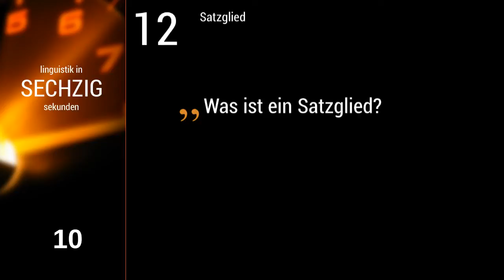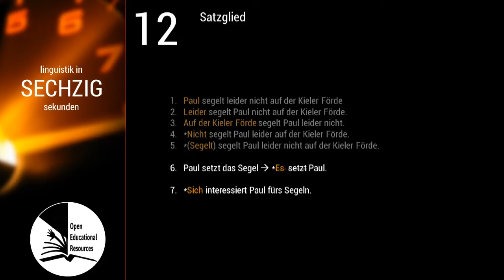Linguistik in 60 Sekunden - #012 Satzglied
"Was ist ein Satzglied?"